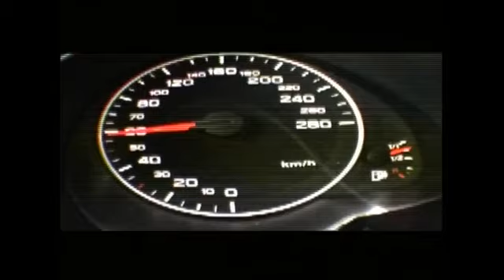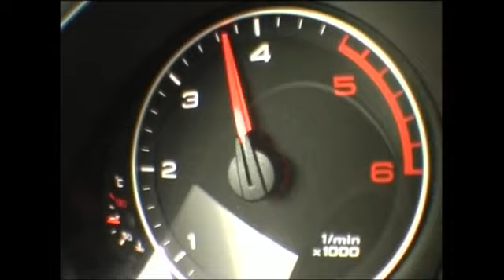AudiBlog.nl Presents: ABT AS5 & Urquattro (1985)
Video of Sporty ABT AS5 (3.0 TDI Diesel) and the Urquattro by ABT (1985). The ABT Urquattro also raced against Subaru Impreza WRX STI.
Source: ABT Sportsline @Facebook